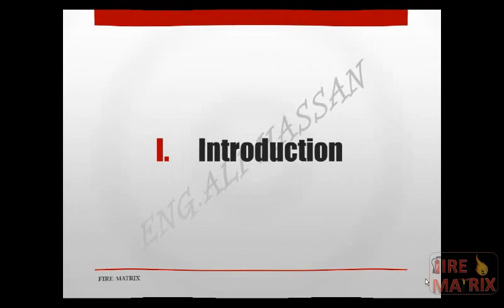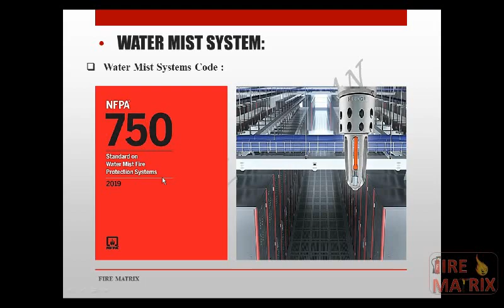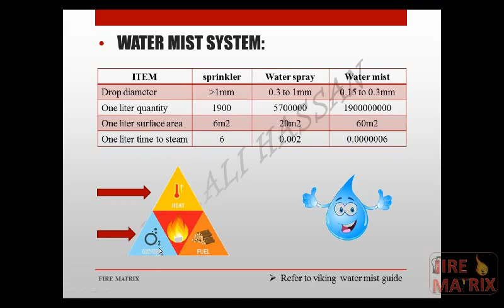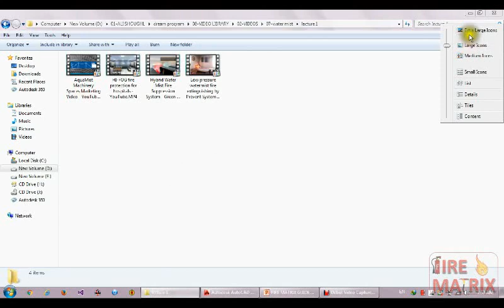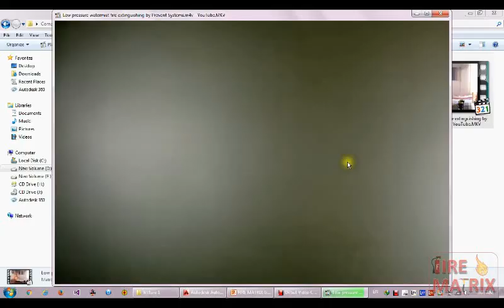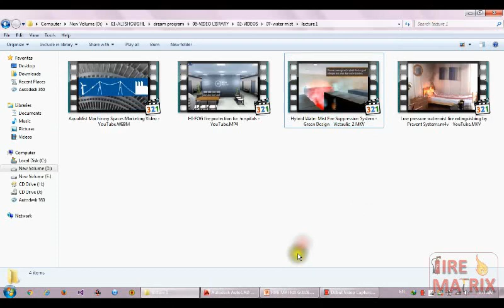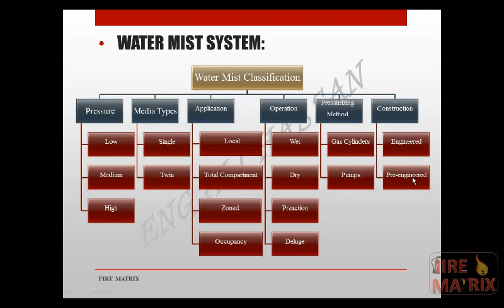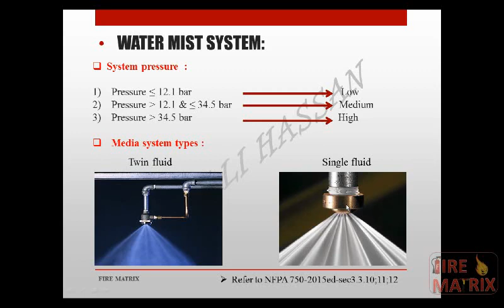Fire Matrix Water Mist systems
Fire Matrix Software Water Mist System 1st Lecture
ناس كتير بتسأل عن نظام Water Mist ازاى بصممه - ايه هى الاكواد اللى بعتمد عليها فى التصميم - مكونات النظام الخ - تابع معانا وهتعرف - احصل على البرنامج fire matrix النسخة الكاملة واتعلم من 83 محاضرة كاملة لانظمة الحريق المختلفة

لمشكلة فك الضغط حمل اخر اصدار من WinRAR من اللنك

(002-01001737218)